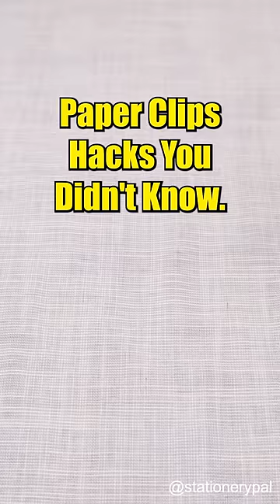Paper Clips Hacks That You Didn't Know🥰.